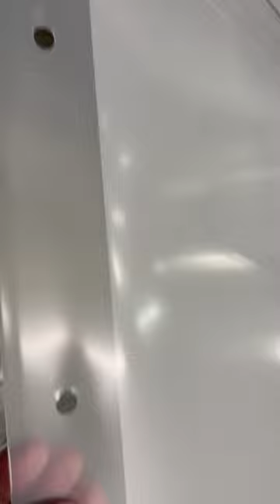How rePEVA shower curtain liner is made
How new rePEVA Shower Curtains made at brentwood plastics.  Holes punched in same pass as making PEVA sheet film for shower curtains.